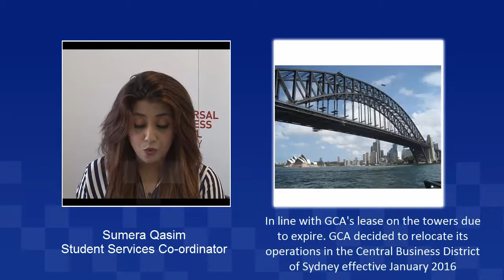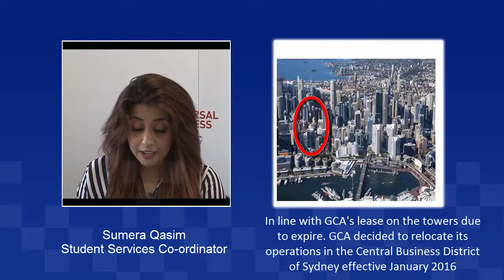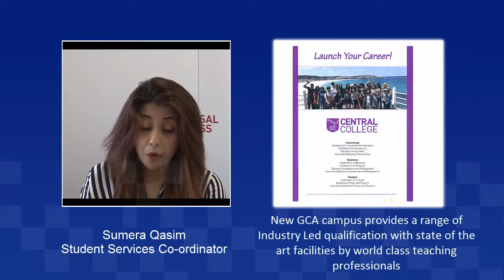GCA Relocation Sumera Qasim (Urdu)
GCA Relocation from Redfern to Sydney CBD
Presenter Sumera Qasim
Production: James Manly & Professor Greg Whateley
Edited: James Manly
Filmed at GCA TV Studio (level 10, 233 Castlereagh Street Sydney)